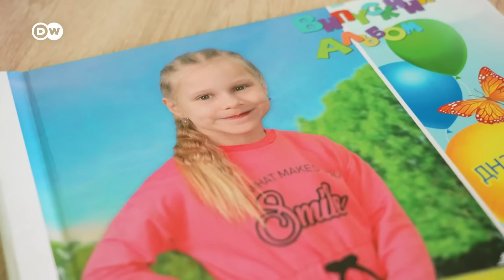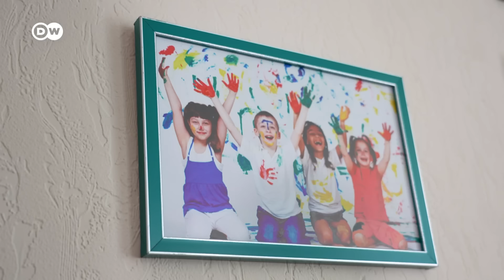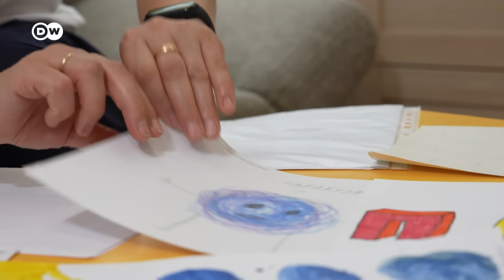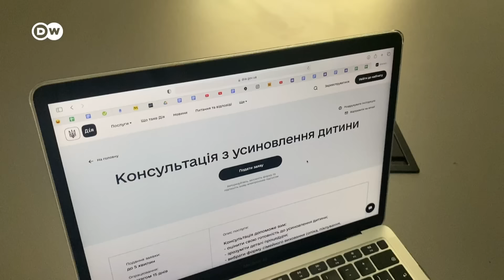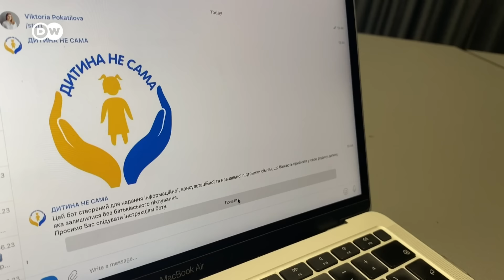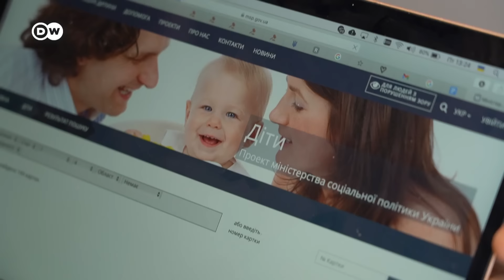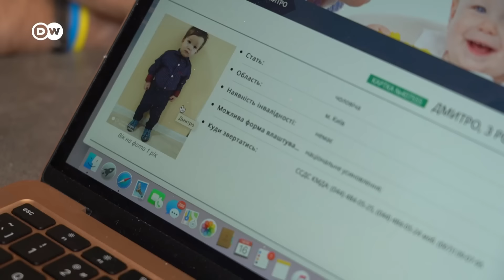Всиновлення дітей, які втратили батьків на війні | DW Ukrainian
В Україні налічують понад 60 тисяч дітей, позбавлених батьківської опіки, з них більше 9 тисяч стали сиротами або були вилучені з родин під час повномасштабної війни. Про їхню долю і всиновлення DW поспілкувалася із дітьми особисто, а також з їхніми опікунами та потенційними всиновлювачами.